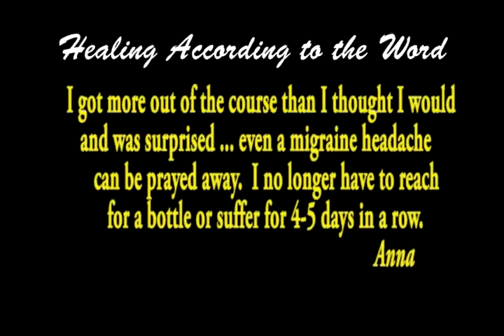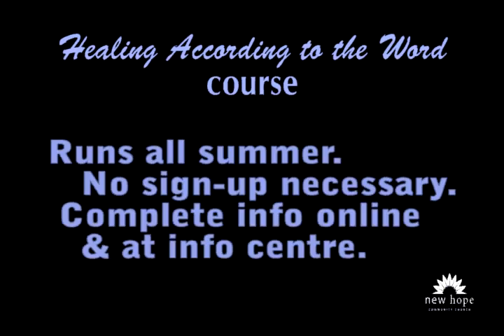Healing According.avi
Teaser for Lisa Dieleman's course Healing According to the Word